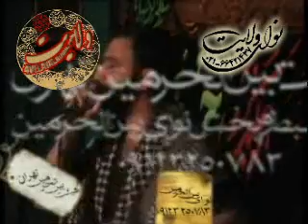Moghadam .. Ramezan 1389 .. میچکه نم نم بارون چشمام